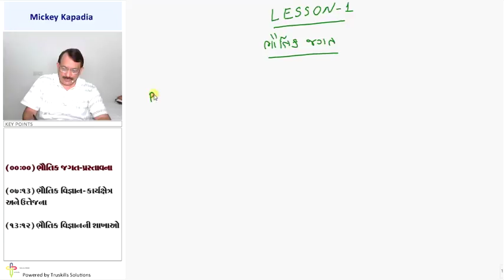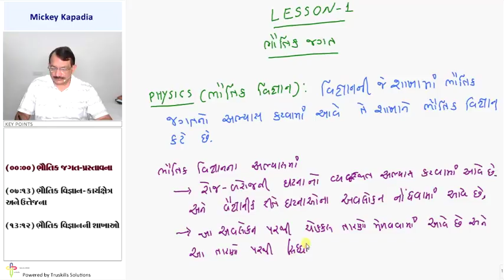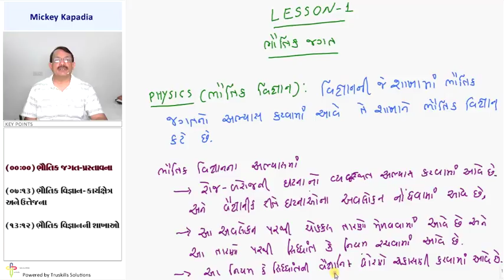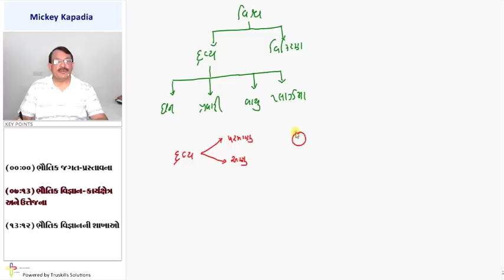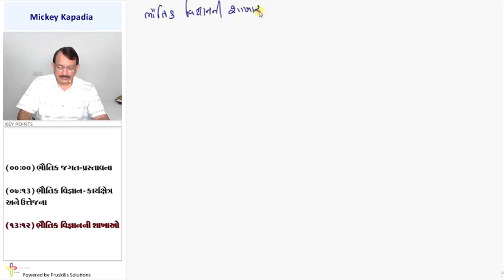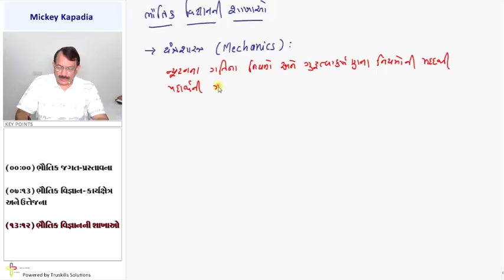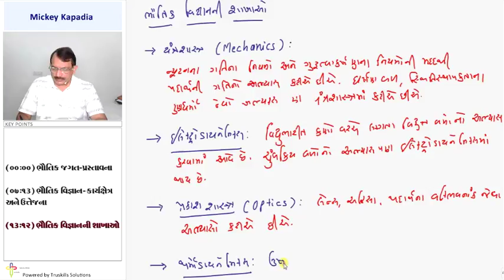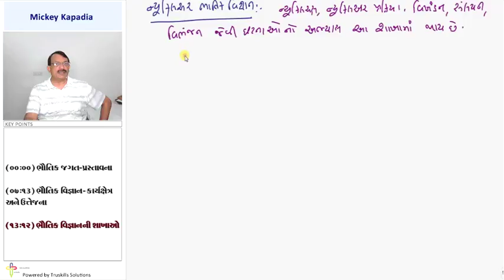Bhautik vignan karyakshetra ane Uttejana - 11th Physics Semester-1 Guj.Med (GSEB)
GSEB 11 Physics Sem1 Guj.Med, Chapter - Bhautik Jagat, Topic - Bhautik vignan karyakshetra ane Uttejana